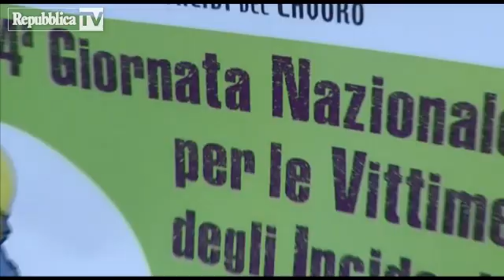La Repubblica - Infortuni sul lavoro, le parole del testimone - (12-10-2014)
Durante il convegno di Palazzo Vecchio dedicato alla giornata Nazionale per gli infortuni sul lavoro, è intervenuto Marco Vichi, grossetano e invalido dal 2000 quando, a causa di un infortunio sul luogo di lavoro, è diventato tetraplegico. "I parenti di chi ha incidenti - ha detto - vadano sul posto, facciano foto e raccolgano documenti. Non si può mai sapere".

Fonte: La Repubblica